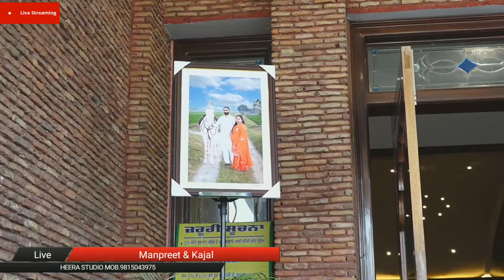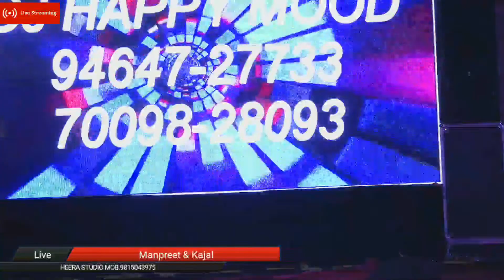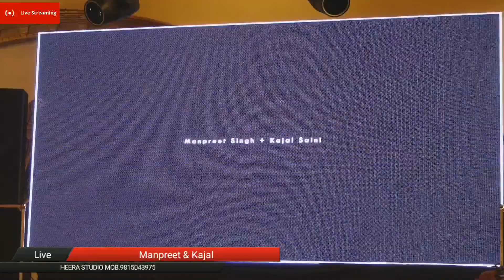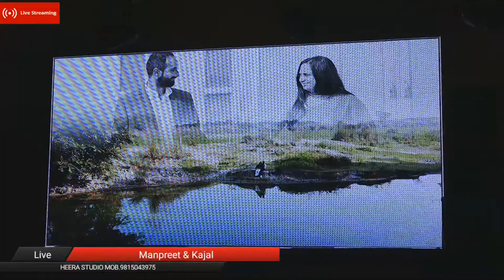LIVE WEDDING CEREMONY | Manpreet Singh & Kajal Saini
Our live service will make sure your family can be part of the celebration as well.

Contect For Live Streaming ON - YOUTUBE ,INSTAGRAM,FACBOOK,ZOOM METTING
LIVE KIRTAN DARBAR-JAGRAN WEDDING-BIRTHDAY-MELA
LIVE TOURNAMENT  & ALL OTHER FUNCTION

ANY INFORMATION CONTECT US.
HELPLINE NO.9815047920